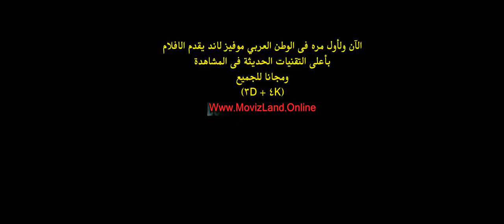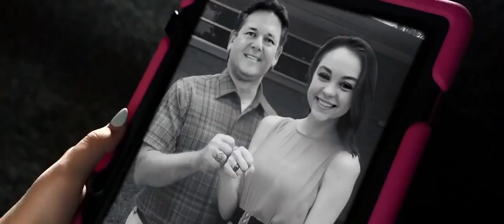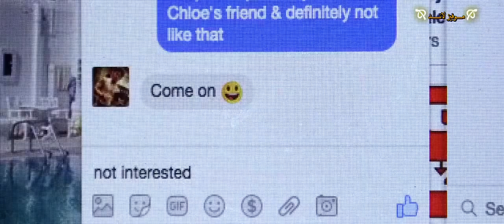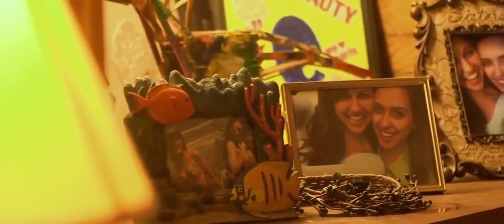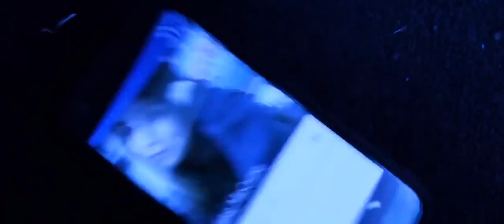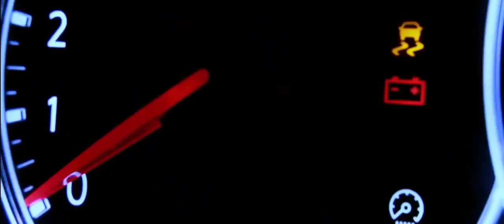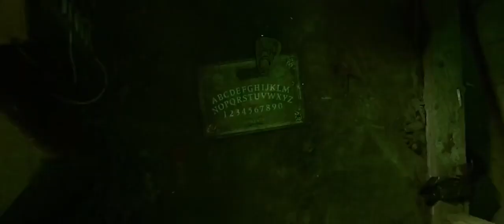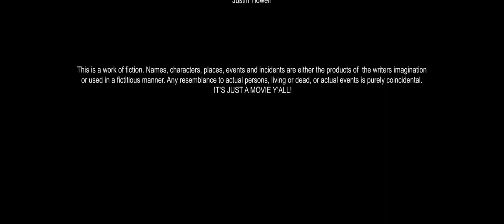أقوى فيلم رعب ممكن أن تشاهده في حياتك | كامل مترجم و بجودة عالية HD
فيلم رعب جديد و قوي كامل و مترجم بجودة عالية HD

أفلام رعب,
أفلام أكشن,
أفلام الرعب,
أفلام أكشن 2020,
أفلام كرتون,
أفلام باربي,
افلام اكشن جديدة مترجمة 2019,
أفلام يب مان,
أفلام ياسين,
أفلام ياسر جلال,
أفلام يابانية السفر عبر الزمن,
أفلام ويل سميث,
أفلام ون بيس بالترتيب,
افلام حرب,
افلام 2020,
افلام رعب,
افلام هندي,
افلام كرتون,
افلام قصيرة,
افلام جديدة,
افلام هندية اكشن,
افلام هندية 2020,
أفلام جديده,
أفلام أكشن ه,
أفلام نت فلکس 2020,
أفلام نينجا 2018,
أفلام مضحكة جدا جدا,
أفلام مرعبة,
أفلام مرعبة جدا جدا جدا,
أفلام اللمبي,
أفلام للأطفال,
أفلام للأطفال باللغة العربية,
‏افلام,
أفلام كوميدية,
أفلام كونغ فو,
أفلام كرتون ديزني بالعربي كاملة,
ك أفلام فوار,
أفلام قتال,
أفلام قرش,
أفلام قتال السجون,
أفلام قصيرة عبد الجليل 2020,
أفلام قتالية,
أفلام قتال الشوارع 2019,
أفلام فير فايلز,
أفلام فري فاير رعب,
أفلام غير مترجمة لتعلم اللغة الإنجليزية,
أفلام غوار قديمة,
أفلام غامبول الجديد,
أفلام عادل إمام,
أفلام عثمان عريوات,
أفلام عبد الجليل
افلام رعب 2020,
افلام رعب زومبي,
افلام رعب قصيرة,
افلام رعب مترجمة,
افلام رعب على زي الوان,